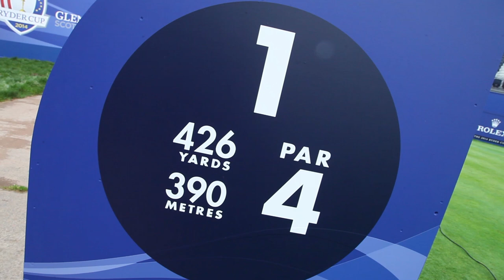Betfair - EagleCam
Getting fans closer to the action at the 2014 Ryder Cup.